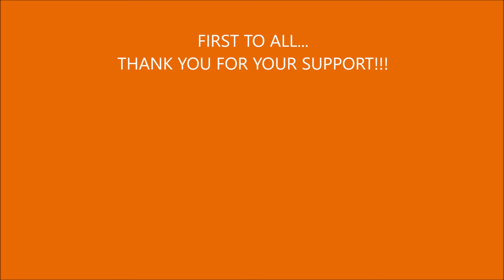DAF XF116 510 FLOWER SHUTTLE + TRAILER ETS2 1.49.x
DOWNLOAD LINKS
THIS ARE A LITE VERSION. ASK FOR FULL VERSION BY EMAIL.

FULL version includes:
Truck and trailer integrated in one mod.
Truck and trailer added to traffic.
5 Front grill models.
Interior light.
Sunshield with lights.
3 steering wheel models.

DAF XF116 510 FLOWER SHUTTLE (ETS2 1.49.x).

FLOWER SHUTTLE BDF TRAILER (ETS2 1.49.x).

Short your links and make money. Tested and verified by myself. Click on the link and open your account FREE now. Start earning money today! Your visitors will only have some non-aggressive advertising, necessary to reward content creators and make payments.

Credits: CyrusTheVirus, Shanson, Aronson, jekich1, Fenix, Slav jerry, Oxygen, Kriechbaum.

[green]Updated to 1.49.x.
Totally reworked.
Corrected wheels.
Corrected too dark mirrors.
Adjusted cabin camera position.
New open pipe sound (credits to Slav jerry, Oxygen & Kriechbaum).
Corrected all lights.
Corrected lightboxes.
5 front grill models (ONLY IN FULL VERSION).
Interior light (ONLY IN FULL VERSION).
Added missing air horn sound.
Curtain position corrected.
Added 2 steering wheel model as accessory (ONLY IN FULL VERSION).
Added openable windows.
Corrected shadows.
Improved locale files.
Ownable trailer.
Freight market (ONLY IN FULL VERSION).
Trailer axles widht corrected.
Added missing cargo type icon.
Added to traffic truck + trailer combo (ONLY IN FULL VERSION).
And a lot of other minor corrections.
Adapted to latest DLC'S.

Gamelog clean!!